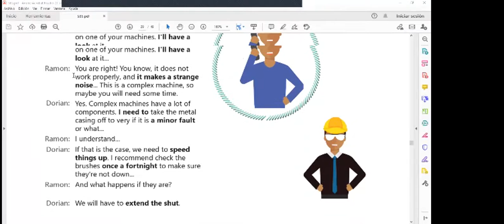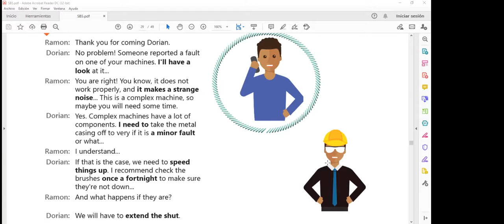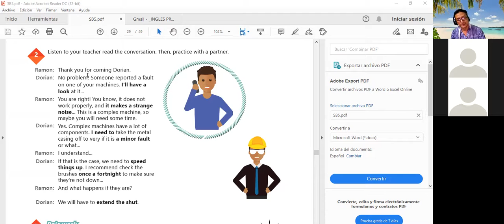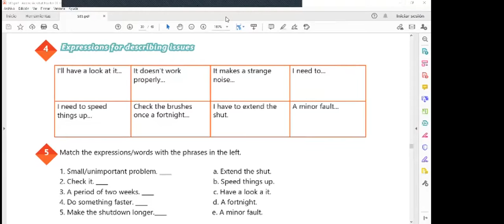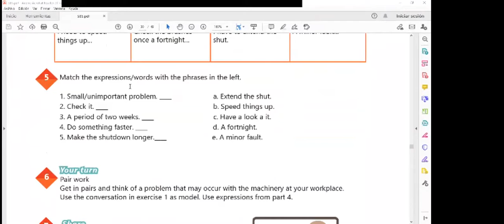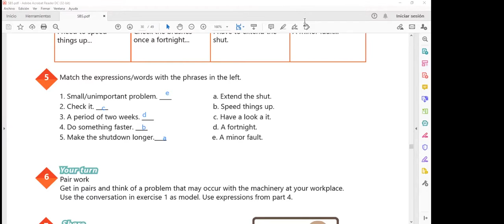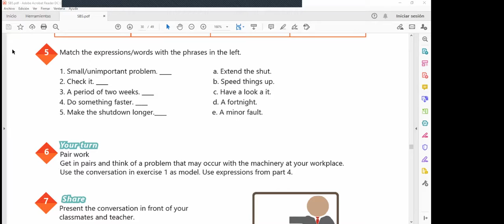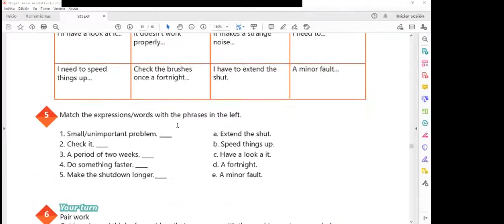Ingles Corporativo-Videoconferencia #11 Expressions for describing issues.